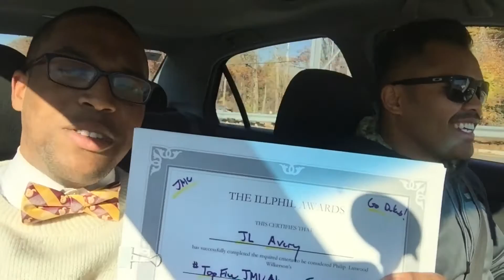Random Ramblings of Philip Wilkerson- Episode 10 (Redskins Game and Diversity with Friends)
In this episode Samnang and I head to the Redskins vs Vikings game while discussing the benefit of having a diverse group of friends.